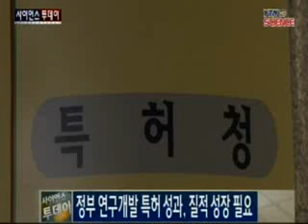정부 연구개발 특허 성과, 질적 성장 필요